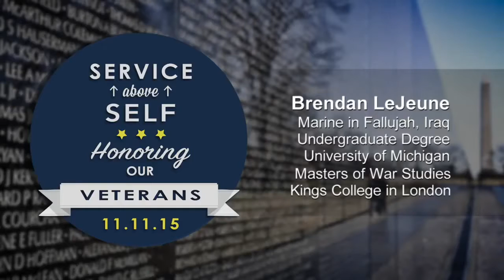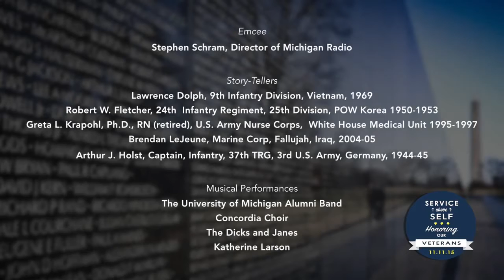2015 Veterans day Celebration 6 40min edit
This is the first fundraiser for Fisher House Michigan at Hill Auditorium in 2015.